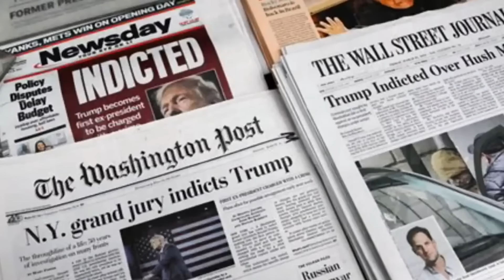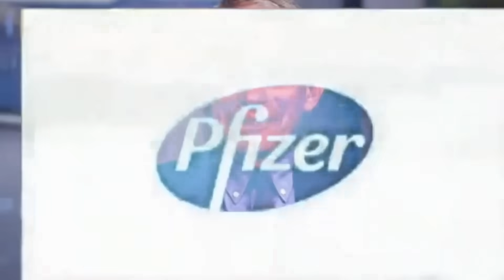GOP Pollster Calls Unhinged New Trump Ad 'Alarming'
Pollster Frank Luntz posted an ad created by Trump supporters "The Dilley Meme Team", who refer to themselves as Trump's Online War Machine, that alleges a plot by the Deep State to ensure Trump doesn't get elected and Biden does.

Luntz writes in a Tweet accompanying the video: “This is the most alarming political ad i've seen this year. i encourage you to give me your reaction."